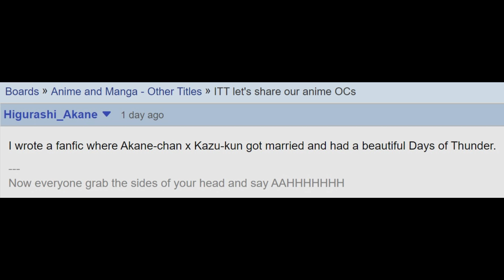Junk.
(The fanfic is called "Teacher's Manifesto" btw.)